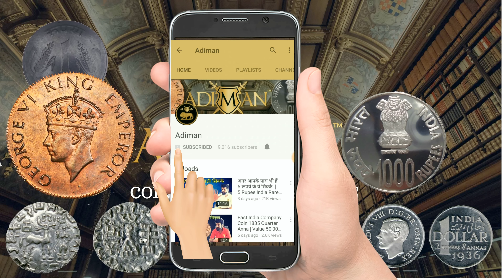Sell Old 100 Rs Note for 3 Lakhs Indian Rupees | 100 रुपये पुराने नोट मूल्य 3 लाख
100 Rupees old Note Value 3 Lakhs |  100 रुपये पुराने नोट मूल्य 3 लाख

100 RUPEES old note value 3 lakhs , This information is about  a 100 rupees india note which can get you 3 lakh rupees , old notes have a lot of value and some of old notes of india like the ones showed in this video are very valuable and very rare and can get you a lot of money when preserved in good condition .

So this video is about 100 rupees old note which you can sell and get lakhs and be a lakhpati ,

100% genuine and original information by Adiman .